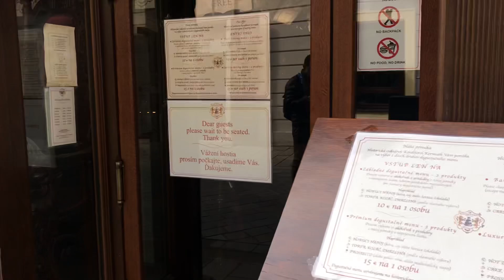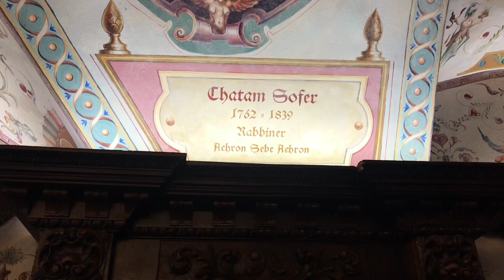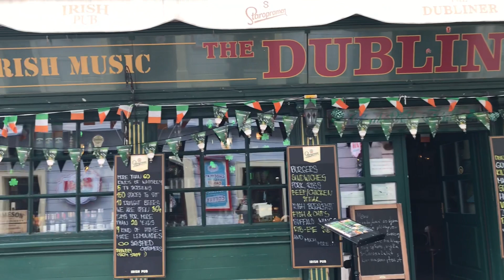Красивая посуда или...?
Привет, друзья!
Предлагаю сегодня обсудить интересную тему: эстетика будней.
Балуете ли вы себя, сервируя завтрак красивой посудой или для вас это не важно? Что создает ваш позитивный настрой на весь день?
Для примера показываю видео из красивейших кафе Братиславы и Вены.